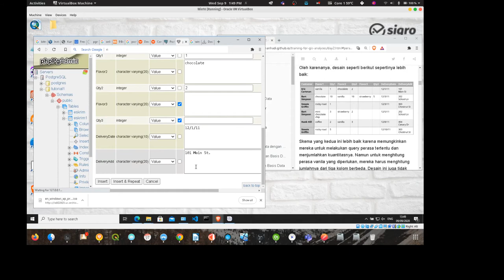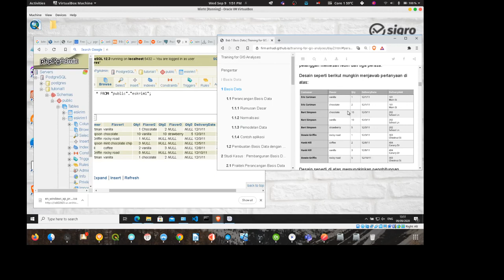TGD21307 Sistem Basis Data : 03. Normalisasi tabel (2)